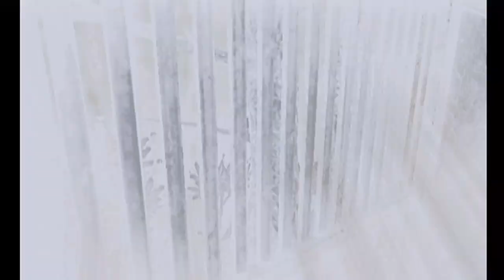Project Zero 4 (wii) - part9